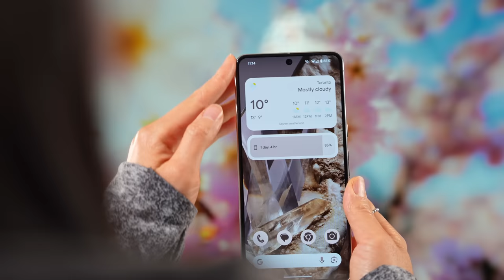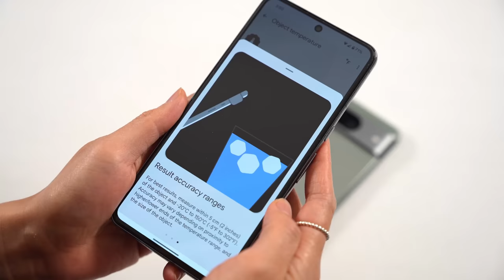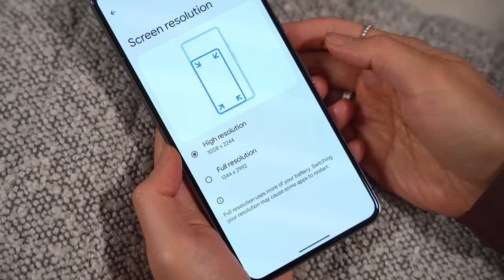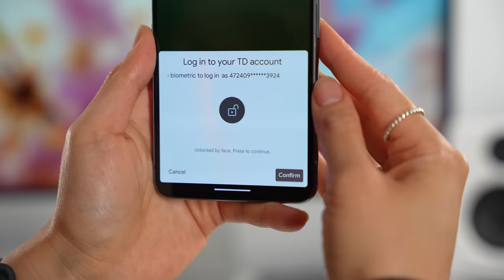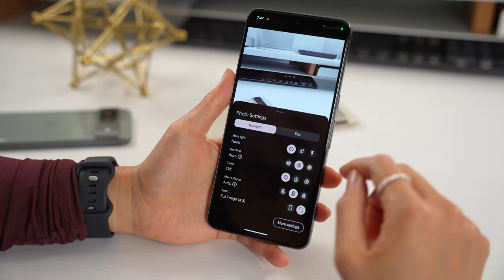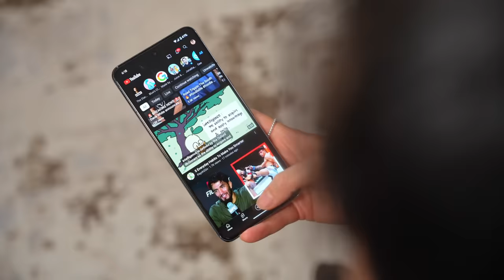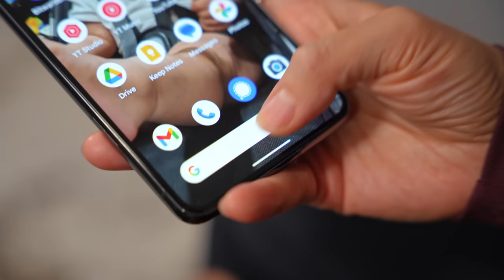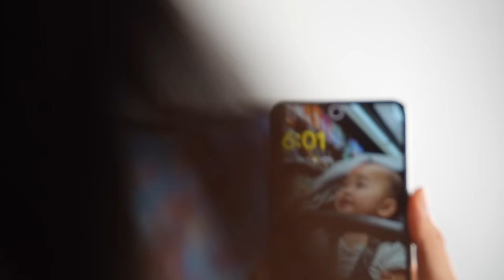Google Pixel 8 Pro Review: Full of Promise!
This is the Pixel 8 Pro & it’s the latest flagship phone from Google. Their most current attempt to win customers over from Apple & Samsung.